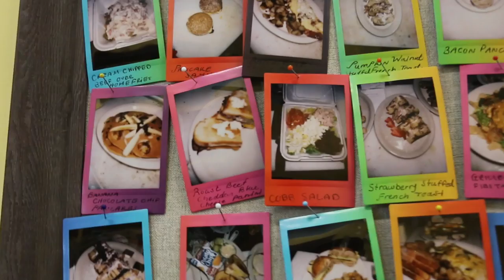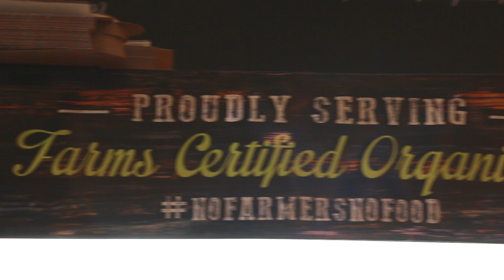Township Bagel Cafe, "An Intricate Dining Experience"